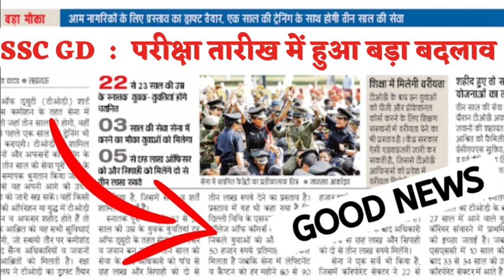SSC GD constable exam date official notification / SSC GD constable exam date changed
post preference for ssc gd 2022
how to choose post preference in ssc gd
post preference ssc gd
how to check post preference in ssc gd
how to change post preference in ssc gd

Ssc gd vacancy 2022, ssc gd upcoming vacancy, ssc gd new vacancy latest update, ssc gd new update, ssc gd notification 2022, ssc gd new update today, ssc gd age limit, ssc gd height, ssc gd exam pattern, ssc gd online classes, ssc gd previous year paper

ssc gd admit card 2023, ssc gd admit card 2022, ssc gd admit card kab aayega, ssc gd constable admit card 2023, ssc gd constable admit card, admit card